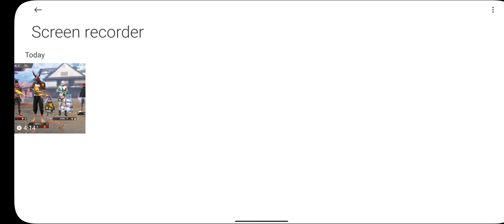youtuber vs youtuber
zabardast custom